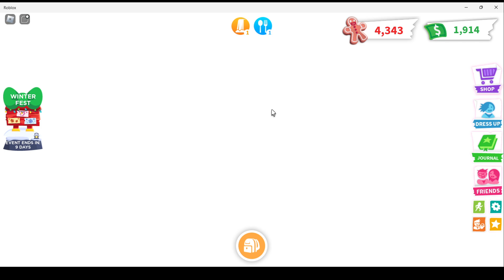ADOPT ME - PART 2 | Roblox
Mridhu n Hansu in Toby's HOSPITAL SCARY OBBY